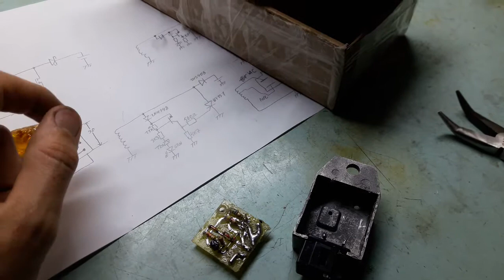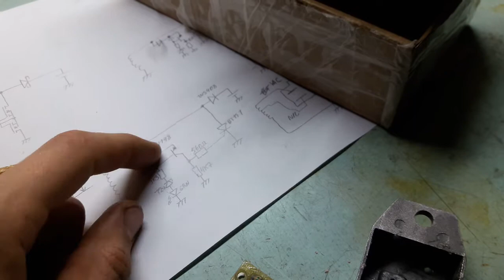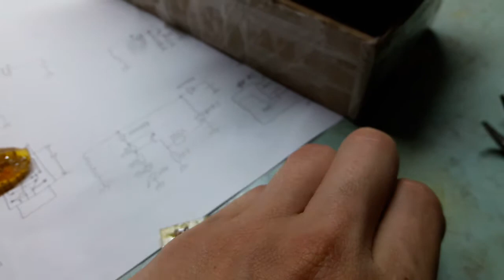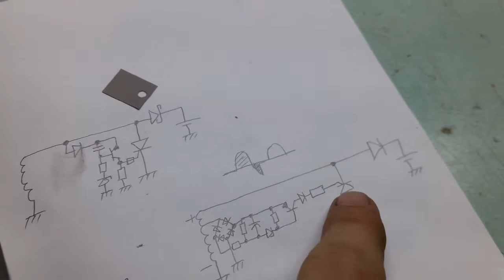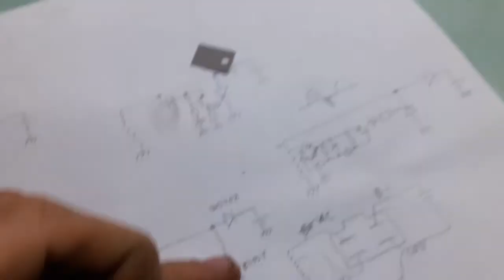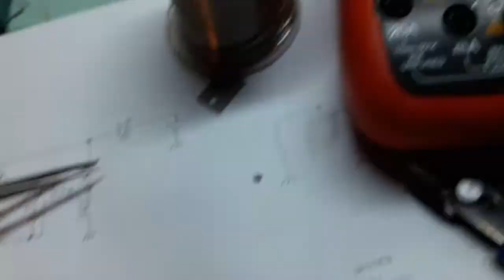Voltage regulator for scooter is in a box now